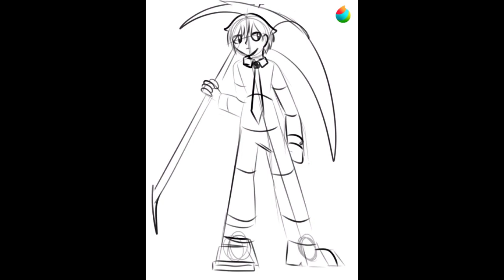Spencer Bloodthorn [Speedpaint]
The enemy of the Government and the Salvation by the Creation itself. The Bloodlust Child, Spencer Bloodthorn.

(I can't find a good video editor)

Art Software: Medibang Paint

If you guys want to use my work. That's fine as long it's a fan-animation, art, and edits, add credits to my appointments, too! Don't even think about using my works without permission or I'll know!